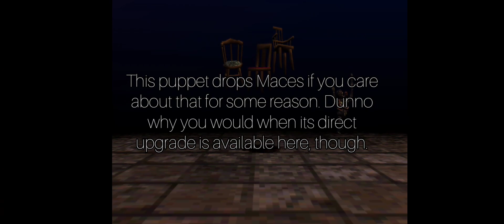[Koudelka] - Episode 3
Finally, an episode that didn't have an recording issues. Hope you guys enjoy the jokes, James is a nuisance 😤😤